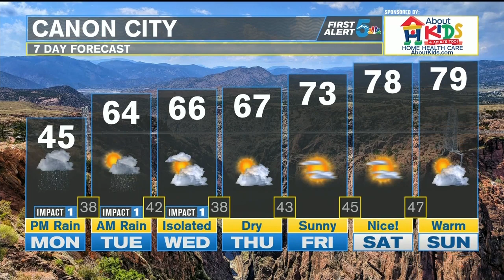Heavy rain returns later today with some snow overnight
Rain and yes, SNOW, is back in the forecast, but unless you live pretty high up in the mountains, the snow isn’t looking like too big of a deal. Rain will start developing in the mountains west of I-25 in the early afternoon and then push into the interstate and plains to the east from the mid-afternoon through the evening hours. Cold air overnight is going to turn our rain into snow, but most of the accumulation is going to occur above 7,000 feet. Rain and snow will last into early Tuesday morning, with more scattered showers through the day Tuesday.